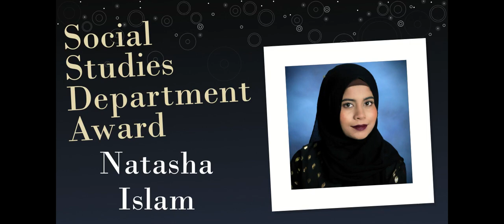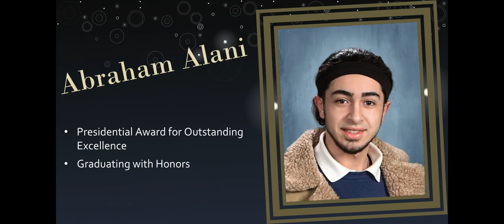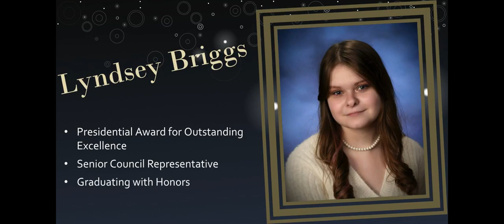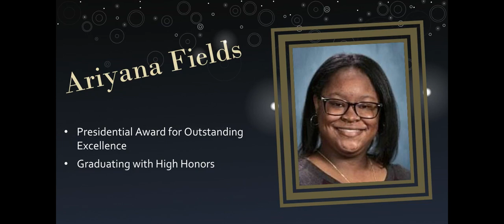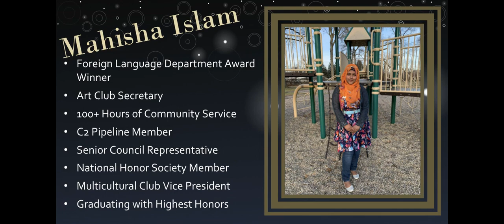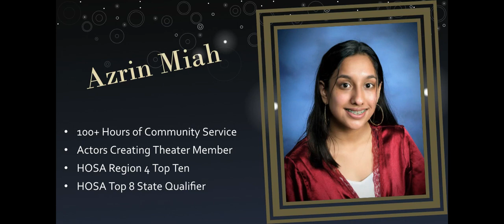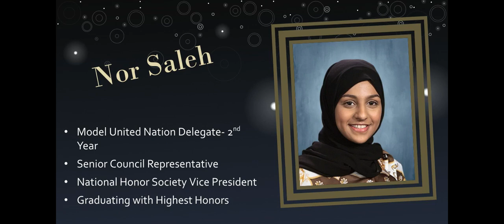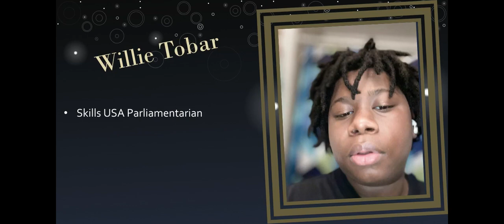Honors Presentation - Class of 2021